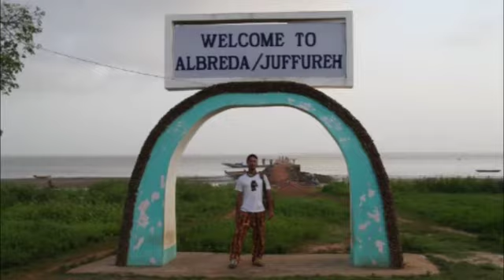President Barrow will on Saturday, 26th September lay the foundation of the all important road.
Hakalang road is the only lifeline for more than 15 communities in the Niumis. Since independence, the people of the region have suffered due to the non-motorable conditions of the road.